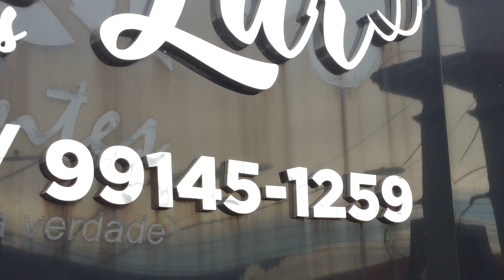Doce lar presentes Tanabi 15 anos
A mais tradicional loja de presentes de Tanabi,
está Debutando hoje👏👏👏

15 anos de muito sucesso graças a vocês nossos clientes. 🤩🎂

Venha conferir as nossas diversidades e condições especiais!!!

Ah! Não esqueça... sua lista de casamento é aqui também 💎